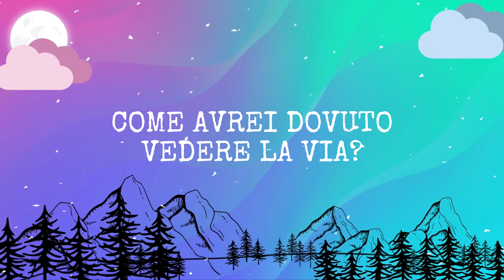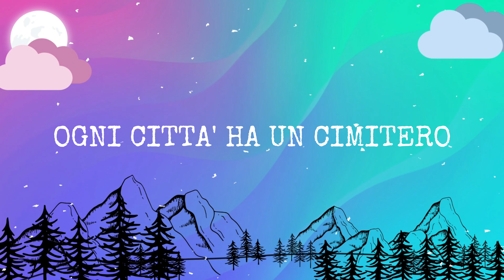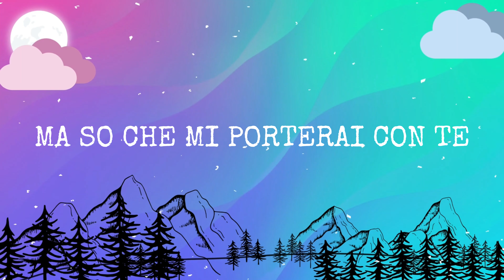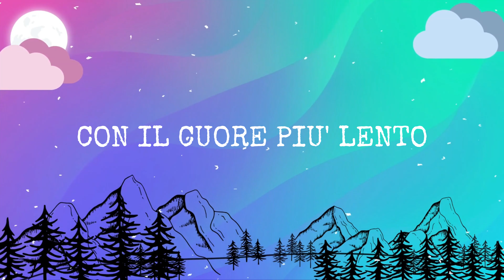Cults - Gilded Lily I Traduzione in Italiano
Traduzione ITA Cults - Gilded Lily

I diritti della canzone sono esclusivamente dell'autore, il video è solo a scopo di comprensione migliore per chi non capisce la lingua.

The copyright of the song belongs exclusively to the author, the video is only for the purpose of better understanding for those who do not understand the language.